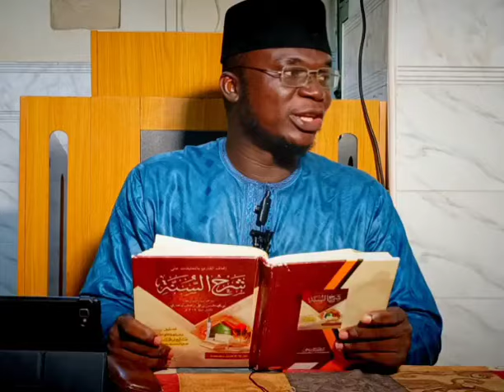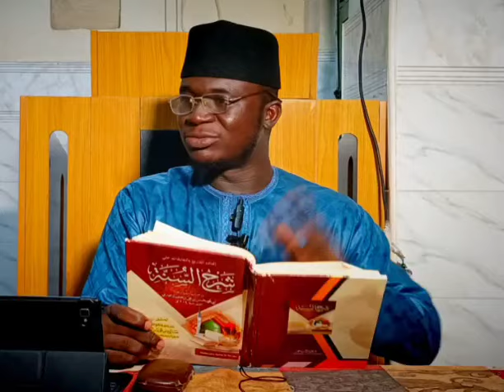Sunzo Da Sabon Addini Sun halasta Shan Giya da Zina da Bautan...